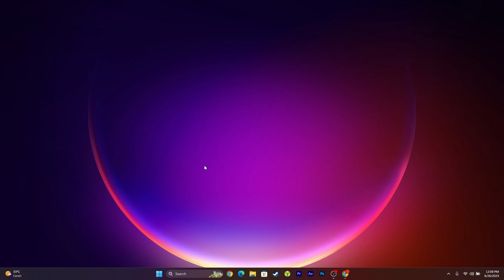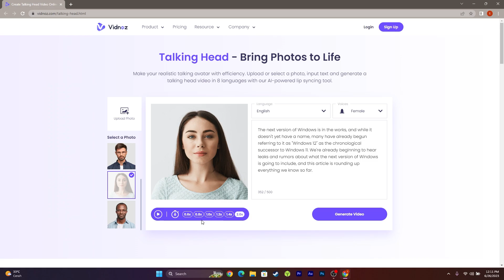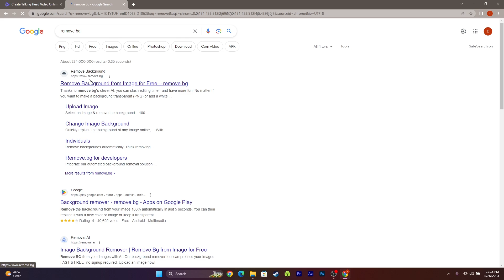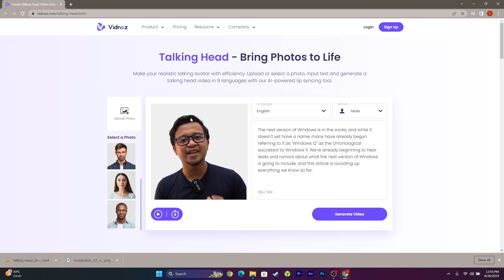GOKIL! Bikin Video Animasi Pakai AI LAGI dengan VIDNOZ Gratis!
Kali ini kita akan share cara membuat foto kalian jadi animasi bisa bisacara dengan Vidnoz, Bebrapa fitur dari vidnoz :
- Realistic Lip-syncing
- Customizable Avatars & Voiceovers
- Free to Generate, Download and Share

Resume Video :
00:00 Intro
00:47 Tentang Vidnoz
01:18 Cara Buat Animasi Video 1
03:15 Pakai Foto Kalian Sendiri

Semoga Bermanfaat